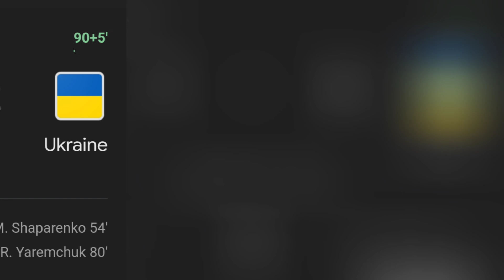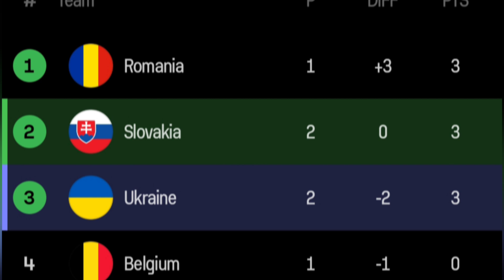УСІ ГОЛІ ТА ОСНОВНІ МОМЕНТИ СЛОВАЧЧИНА 1-2 УКРАЇНА | ЄВРО 2024